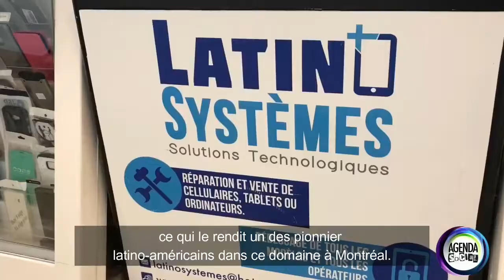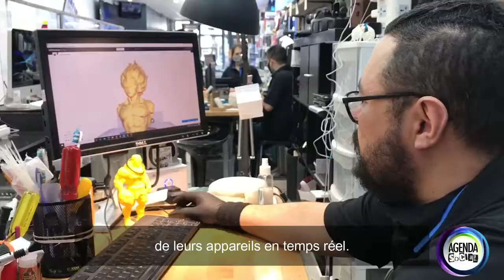Panorama I LatinoSystèmes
LatinoSystèmes, un emprendimiento que cree en el reciclaje electrónico
Dos Colombianos que vieron en el reciclaje electrónico un mercado para emprender en Montreal.
LatinoSystèmes busca ofrecer un lugar donde sus clientes puedan dar una segunda oportunidad a celulares, tablets o computadores.
Situados a dos minutos del Metro Jean Talon, en la conocida Calle St-Hubert donde sienten que cumplen un servicio a su comunidad latinoamericana que tanto los reconoce y los recomienda.
Una nueva historia de emprendimiento de nuestra comunidad en Panorama con Marce Gomez